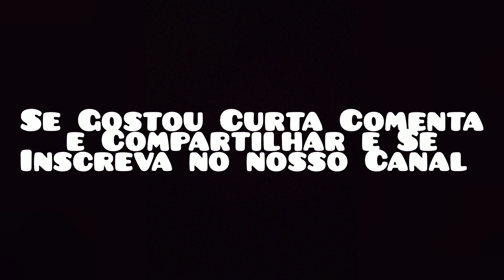Frango ao Molho de Queijo com Limão!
RECEITA DO DIA

Fiz SURREAL de bom e mega simples de fazer! 😍
Basta ter:
- Files de frango
-Queijo minas
- 1/2 caixinha de creme de leite
Espero que vocês gostem! Um arroz soltinho e uma Saladona 😍🤤
Quero ver quem vai fazer, hein? ❤️